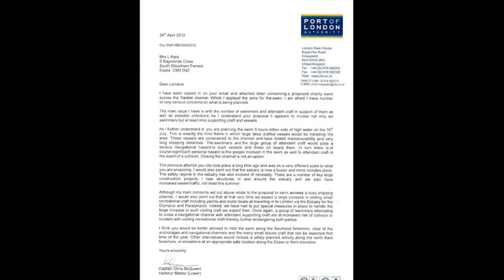Redcaps 15K Challenge 2012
6 Swimmers, 6 Hours, Only One Tide. Almost a whole year in the making. The highs and lows of a charity challenge in aid of the RNLI and Essex Search and Rescue. Well done folks, you ROCKED!